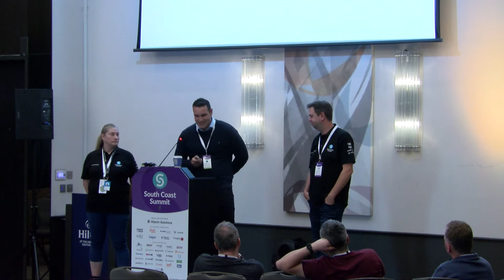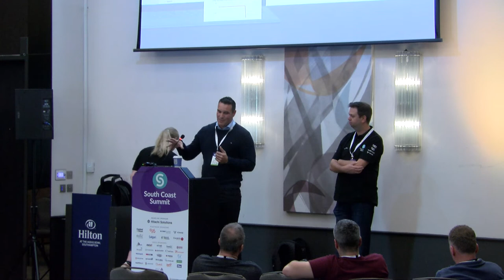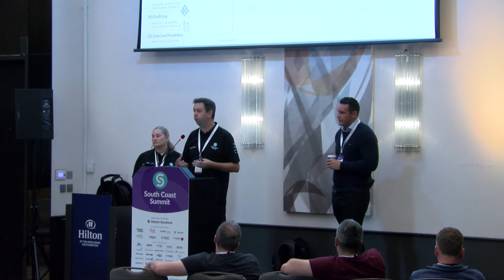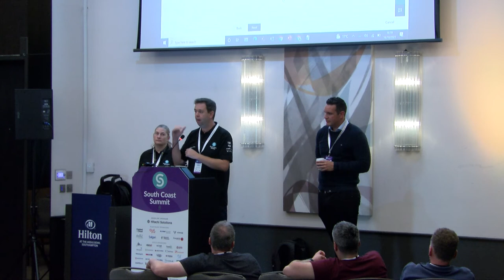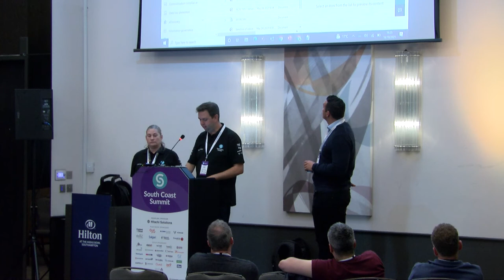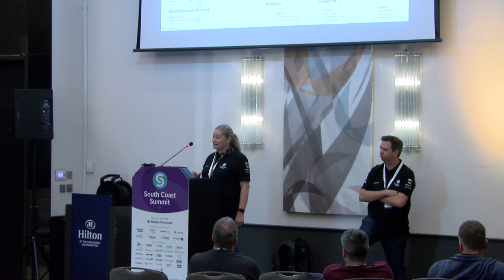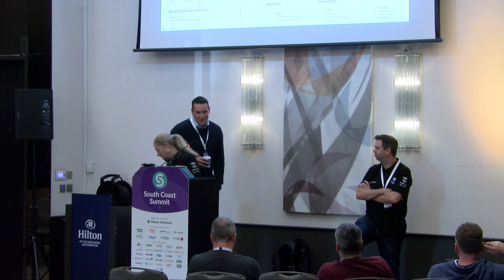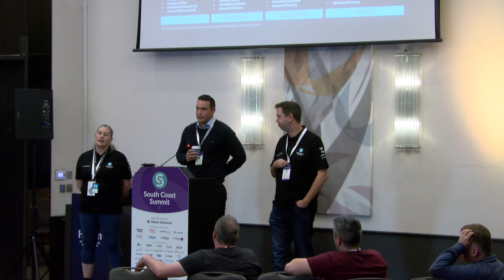Approaches to Managing Insider Risk in a work from anywhere world - Graham Hosking, Dan Cousineau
Are you keen to strengthen your data security & governance posture across all data, devices & resources? Discover a hub of security excellence and intelligence with Microsoft 365 and insider risk tools.
What to expect:

Expert discussion on:
Risk Discovery with Microsoft 365: Discovering Shadow IT and Risky Content
Risk Mitigation with Microsoft 365: Governing information and applying policies to reduce risk
Continuous Monitoring of Risks: Using Cloud App Security and Insider Risk Management to oversee risk
Compliance Validation: Using Compliance Manager to validate against regulations and policy
Exploration of use-case scenarios across public and private sector industries
Insight into key data protection market trends & best practice recommendations